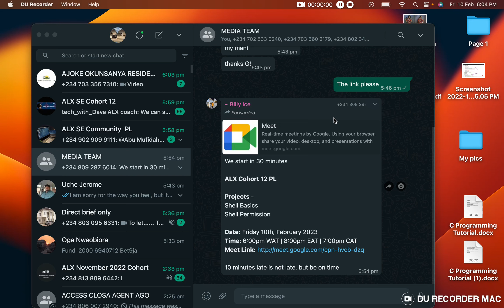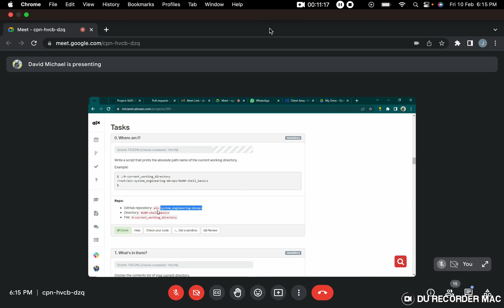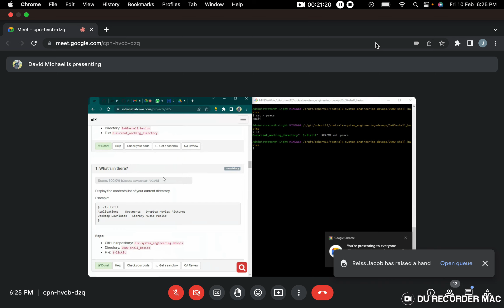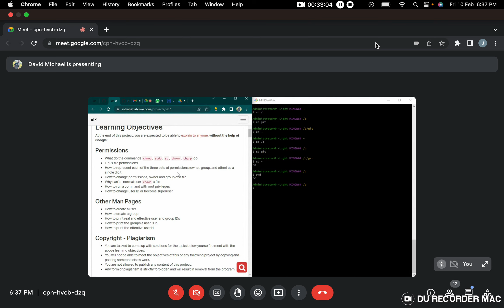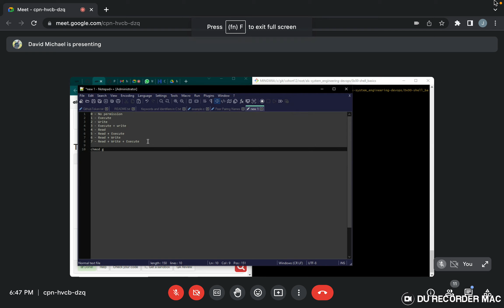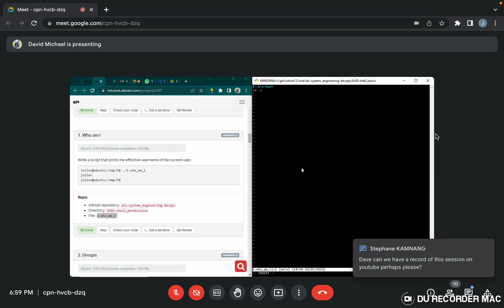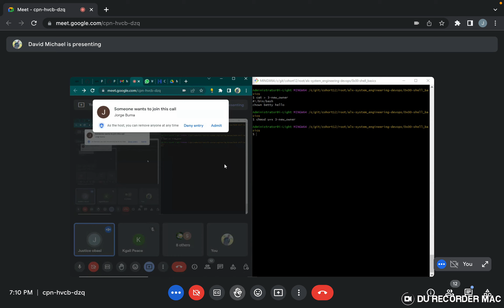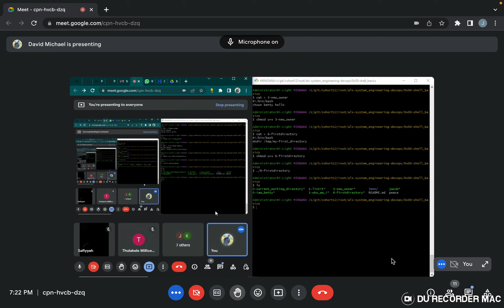Shell Basics And Shell Permission By David --- Section: 10 February 2023 6 PM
Watch as Mr. David explains everything about Shell and Shell Permissions with Example.